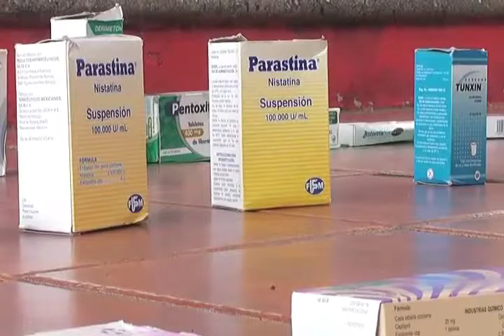Disminuyen quejas por desabasto de medicamentos en Dependencias de salud de Coatzacoalcos.